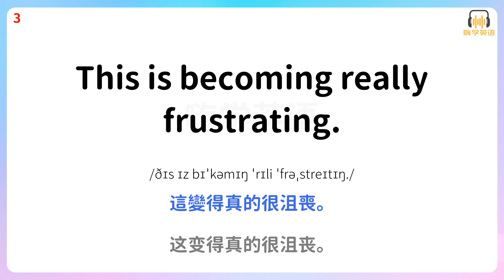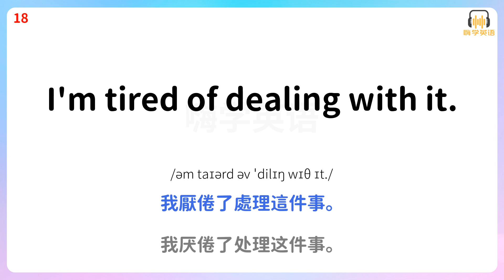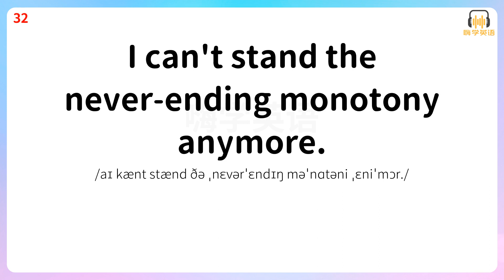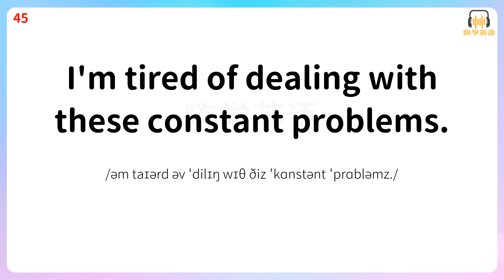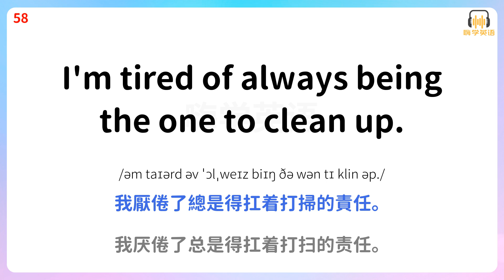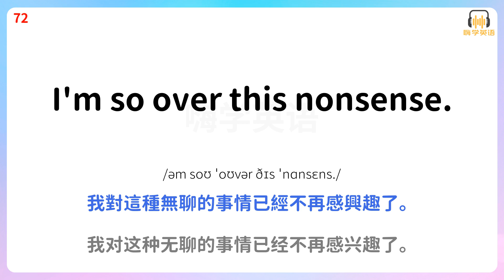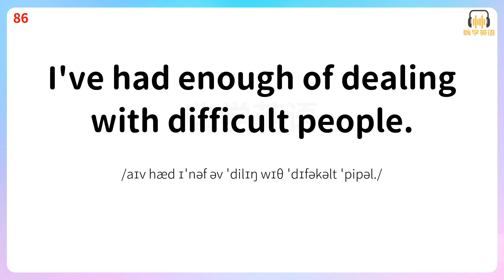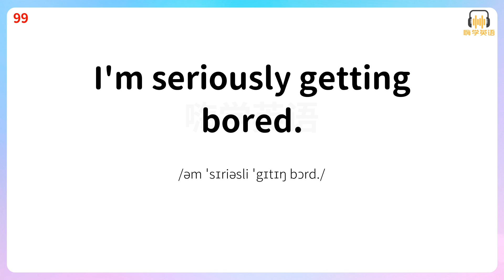厭煩了？用英語說出來，100句實用英語口語，讓妳隨時脫身！4